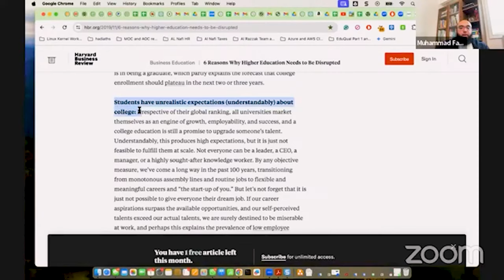Erasmus Mundus Scholarship vs. Self-Funded Australia: Pathway to US in AI & Pharma | AL NAFI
🌍🎓 Weighing your options for AI & Pharma studies? Uncover the best pathway to the US! Join us as we compare the Erasmus Mundus Scholarship with self-funded studies in Australia. 🇪🇺🇦🇺 Make an informed choice for your future with AL NAFI!

🌐 Al Nafi's Unique Offerings:
✅ EduQual UK Accredited 🎓
✅ Interview Prep & Resume Development 📝
✅ 100% Job Placement (Al Razzaq Program) 💼